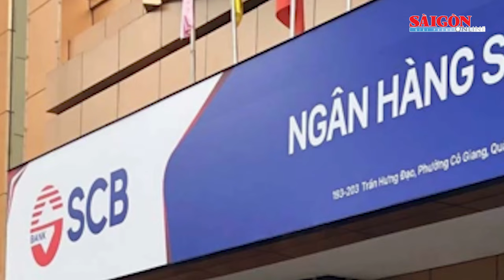Chồng bà Trương Mỹ Lan giúp vợ chiếm đoạt tiền của SCB như thế nào?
Trong vụ án Vạn Thịnh Phát vừa được Bộ Công an ban hành kết luận điều tra, bà Trương Mỹ Lan, Chủ tịch hội đồng quản trị Công ty cổ phần Tập đoàn Vạn Thịnh Phát, Tập đoàn Vạn Thịnh Phát, đã dùng các thủ đoạn lập hồ sơ vay vốn khống, để hợp thức việc rút tiền Ngân hàng thương mại cổ phần Sài Gòn, gọi tắt SCB.